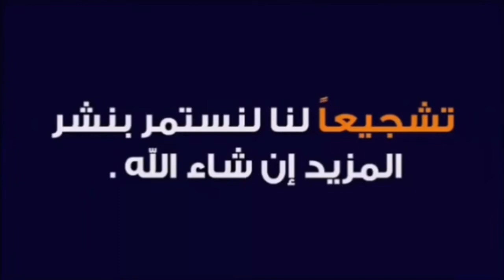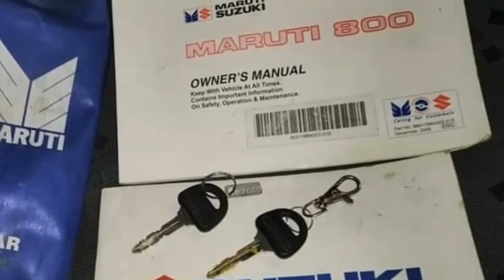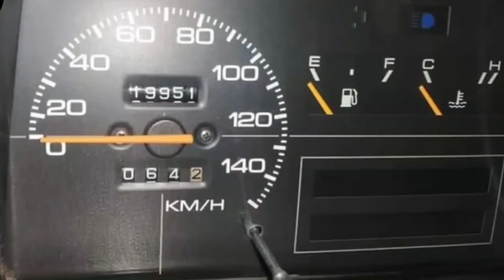أجمل شعر في حق سيارة ماريتي-Maruti 800_للشاعر.لخضر.منصوري.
شعر هزلي ساخر في حق سيارة ماريتي الصغيرة .